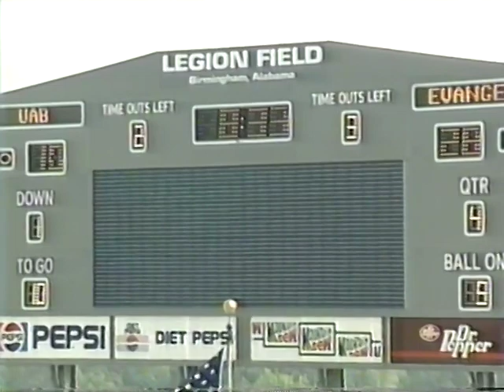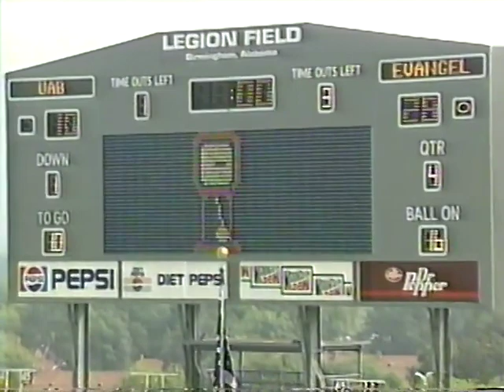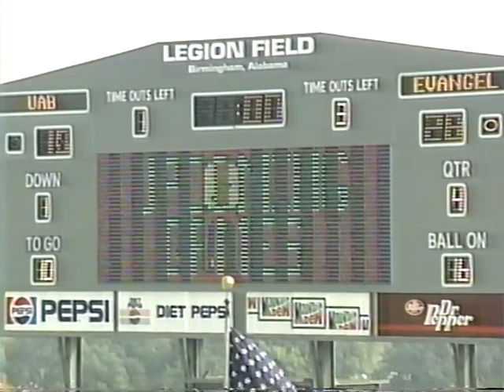1991 Game 2 Evangel 28 vs University of Alabama Birmingham UAB 10 Disk 2